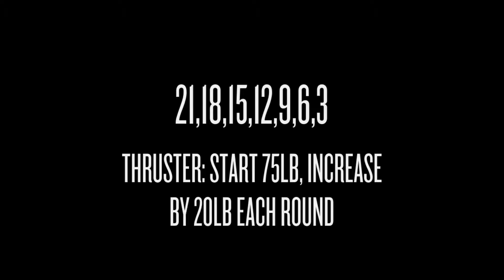Travis 195lb Thruster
21, 18, 15, 12, 9, 6, 3
Thrusters starting at 75lbs, increasing 20lbs each round